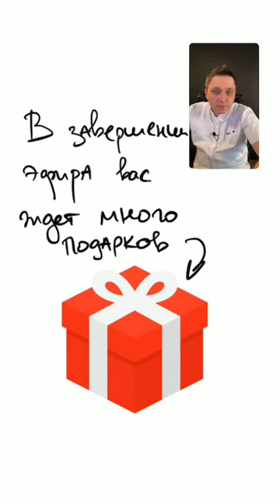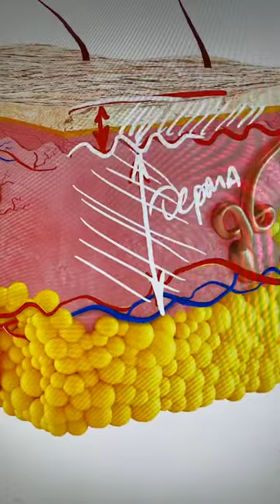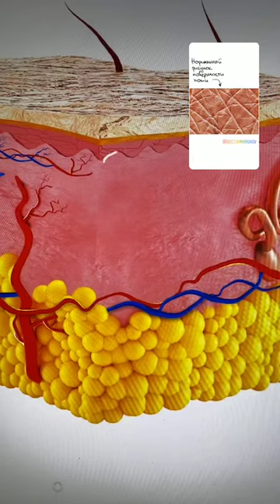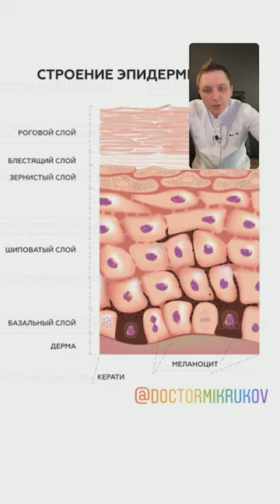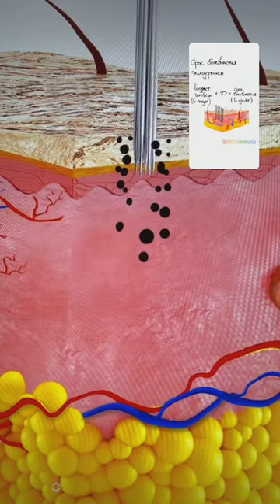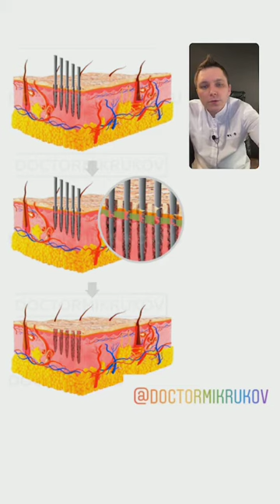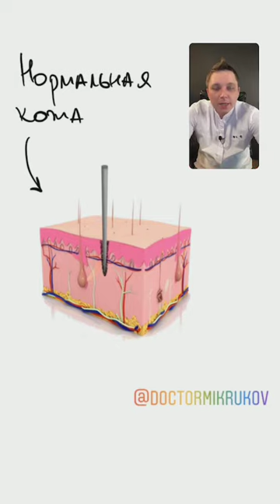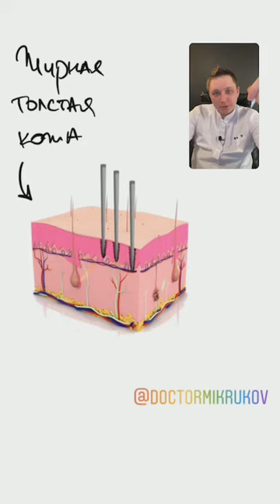🔴 LIVE Строение и физиология кожи для мастера перманентного макияжа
- на моем сайте есть: статьи, бесплатные вебинары, бесплатные курсы ;))
- онлайн обучение лазерному удалению тату и татуажа
Разберём 3 важных вопроса о обновлении эпидермиса, травме и заживление кожи и восприятии цвета.
Разберём множество важных вопросов о кожи и я расскажу как правильно действовать мастерам перманентного макияжа и тату
❓На сколько важно знать строение кожи мастерам перманентного макияжа и тату
❓Из чего состоит кожа и каковы особенности ее строения
❓Множество иллюстраций поверхности кожи дающее представление о ее строении
❓Формула для мастеров тату и татуажа, как определить промежуток восстановления кожи?